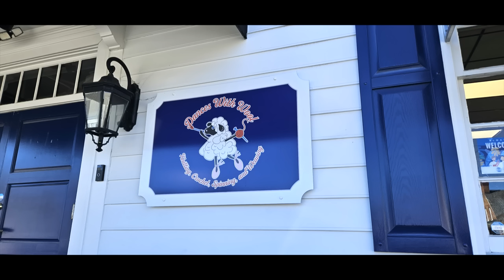Dances With Wool and Yarn Matters Day 1 of Yarn Crawl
Stores
Dances With wool

Bonus shop
Knitting B

Yarn Dyers

or
Beach Cardi pattern
or Honeysuckle Poncho

TeeSpring designs!!!

Jennifer
Cinnamon Stitches
Fredericksburg VA
22404